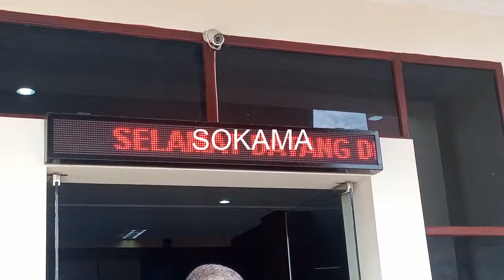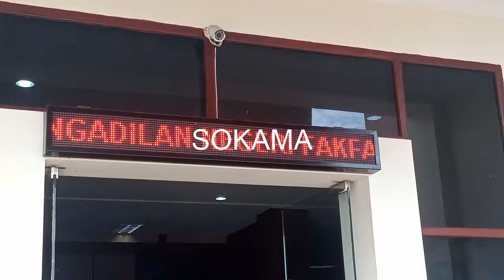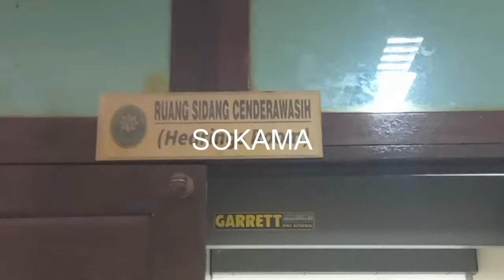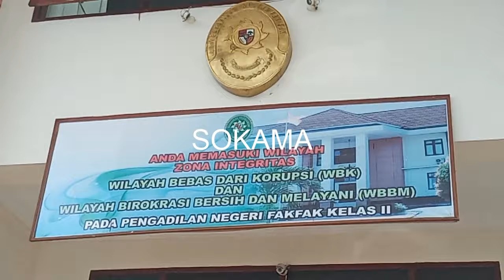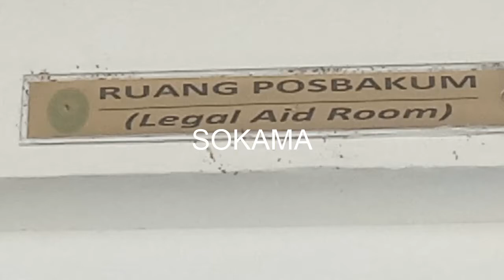BUPATI DAN PEMKAB FAKFAK DI GUGAT PENGELOLA JASA PENGINAPAN, 23/09/21